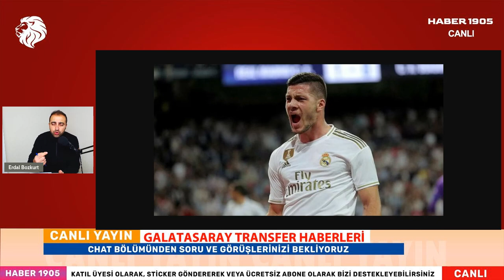REAL MADRİD'Lİ YILDIZDAN GALATASARAY'A YEŞİL IŞIK I LUKA JOVİC I GALATASARAY'DA FORVET ARAYIŞI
Juka Jovic
Juka Jovic skills
Juka Jovic galatasaray
Juka Jovic galatasaray transfer haberleri
Galatasaray haberleri
Galatasaray transfer
Galatasaray transfer haberleri
Gs haberleri
Gs haber 1905
galatasaray gündemi